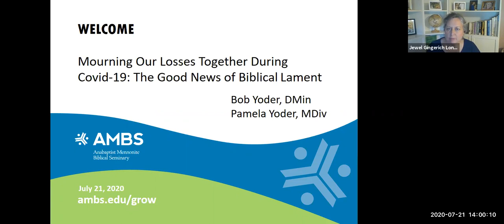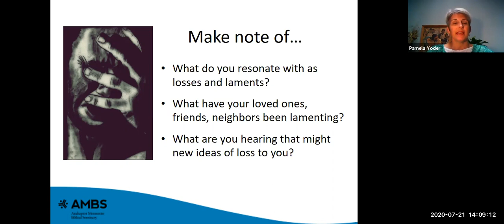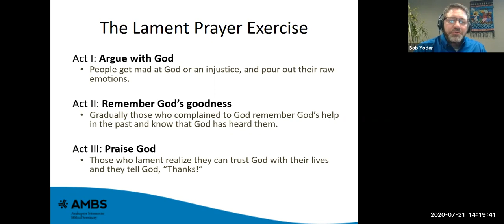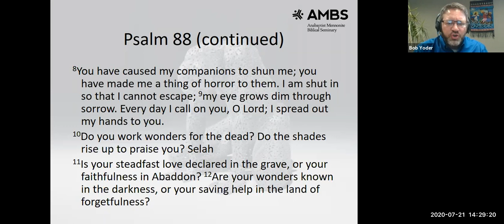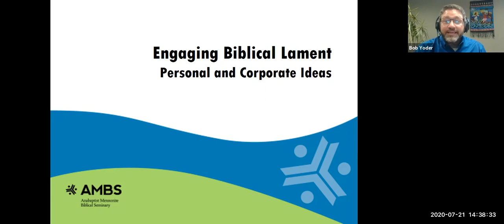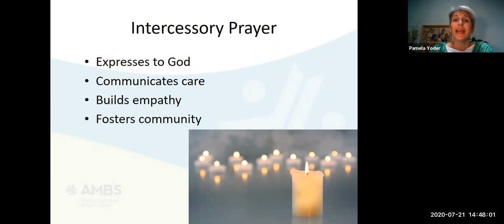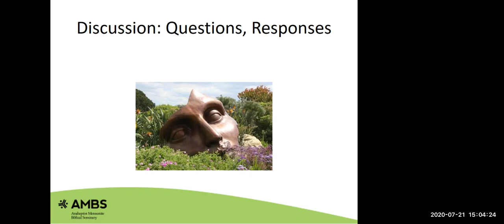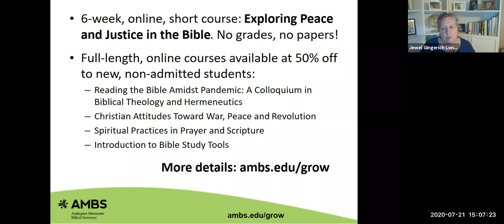Mourning Our Losses Together During COVID-19: The Good News of Biblical Lament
The “list of losses” during this global COVID-19 pandemic continues to grow. Some people respond by bottling up their emotions, while others sink into despair. This webinar is for those experiencing loss and for caregivers journeying with people impacted by such realities. We will explore the three-act movement of biblical lament as a faithful response to God and its use in both individual and corporate settings.